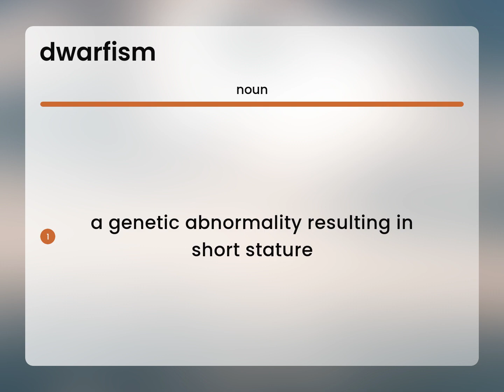Dwarfism — DWARFISM meaning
What is DWARFISM definition?

Susan Miller (2023, February 24.) Dwarfism in the dictionary